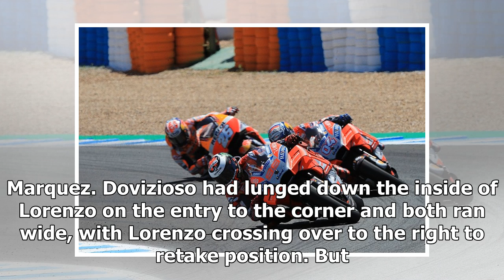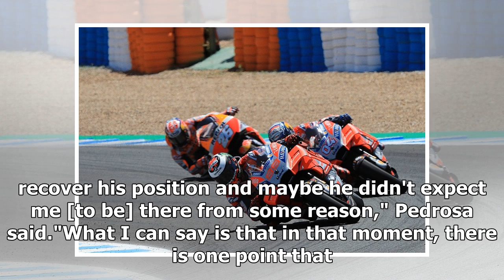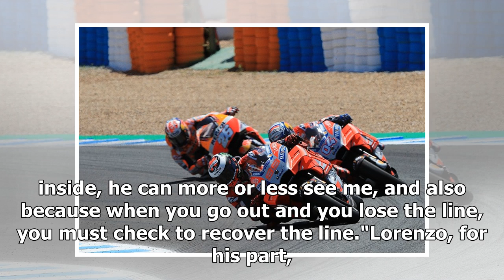MotoGP Jerez: 'Three cleanest riders' on grid involved in pile-up | dvp news 2018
The multi-bike collision in the MotoGP race at Jerez involved the "three cleanest riders" in the category, according to Jorge Lorenzo and Dani Pedrosa. The crash occurred on exit of the right-hand Dry...